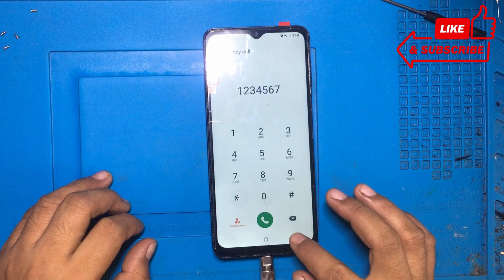SAMSUNG A12 LCD REPLACEMENT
Samsung Galaxy A12 LCD Touch Screen Replacement
Samsung A12 LCD Broken Screen Replacement Disassembly Sm-A125
Galaxy A12 Screen Replacement
Samsung Galaxy A12 Screen
Samsung Galaxy A12 Disassembly Teardown Repair
Samsung Galaxy A12 LCD Screen Replacement
samsung a12 lcd replacement tagalog